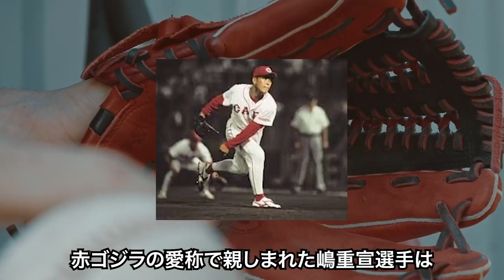【衝撃】クビ寸前の崖っぷちから不死鳥のように這い上がり大活躍した選手達がヤバい【プロ野球】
今回取り上げる選手たちは、クビ寸前の崖っぷちから這い上がり、
輝かしい成績を残した選手達です！
ちょっと一癖あるサクセスストーリーを振り返りましょう。